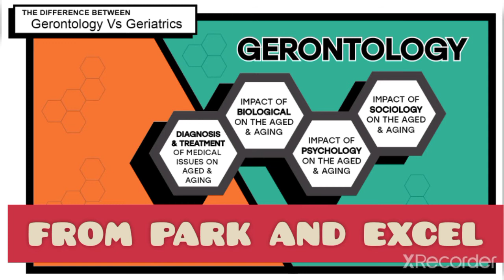Gerentology lecture 1: from Excel and kpark